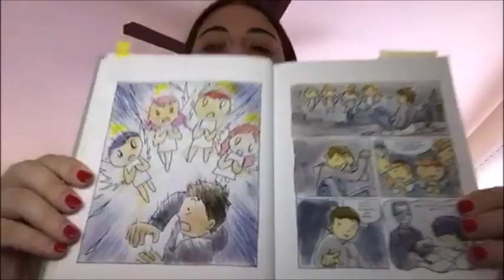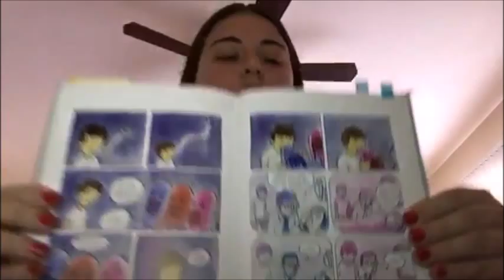Level Up Booktalk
A video of me giving a booktalk for Level Up.